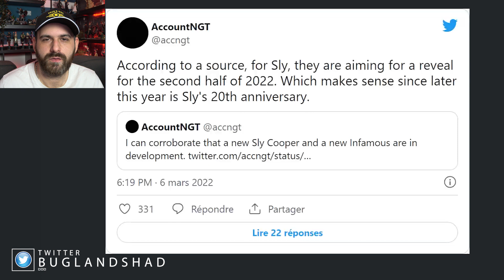ELDEN RING, le futur de FROM SOFTWARE ! SKULL AND BONES cherche des testeurs ! GOW en série TV,...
Programme :
0:00 Intro
0:23 God Of War en série TV
1:49 Xbox Showcase
2:14 Gardiens de la galaxie dans le gamepass
2:30 Un jeu du state of play SONY dans le game pass
3:01 Returnal de retour en coop
3:55 Et Sly Cooper 5 alors ?
5:02 Skull and Bones cherche des joueurs pour test la beta
5:47 Faire pause dans Elden Ring
6:20 Elden Ring est le future de From Software ?
7:37 Gotham Knights toujours pour cet année
8:31 Forspoken reporté en Octobre
8:48 Dead Space Remake pour début 2023

💥 Me soutenir 💥

🌍 Mes Réseaux 🌍

Id PSN
shadbug
Communauté PSN
Les Buggés